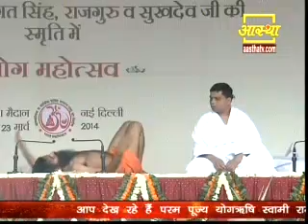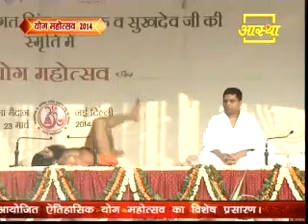Excellent Yoga Performance of Swami Ramdev at Yog Mahotsav, Ramlila Maidan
BharatSwabhimanSamachar.in